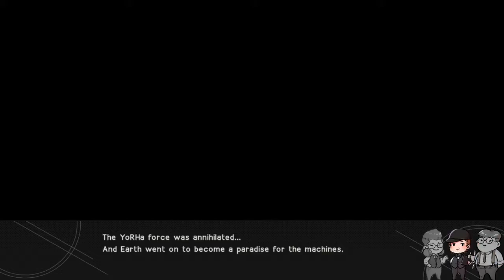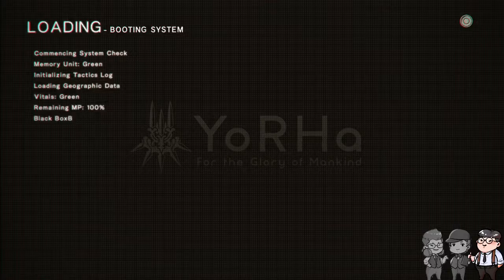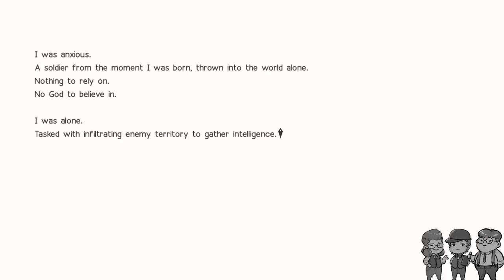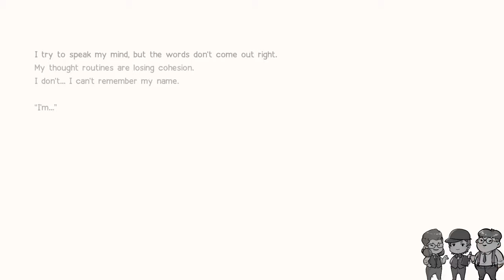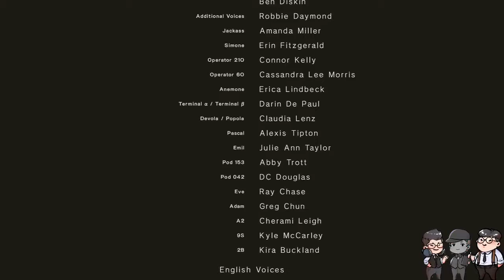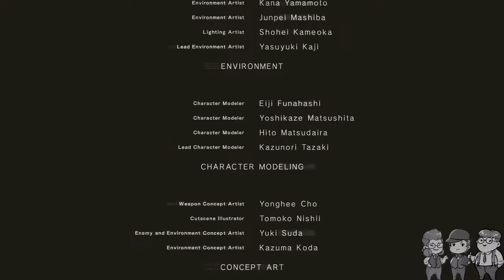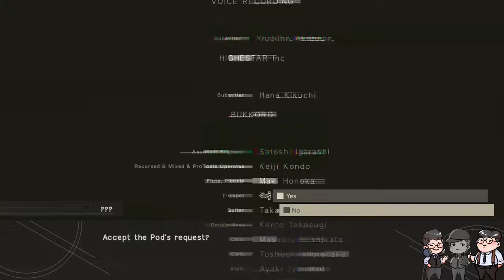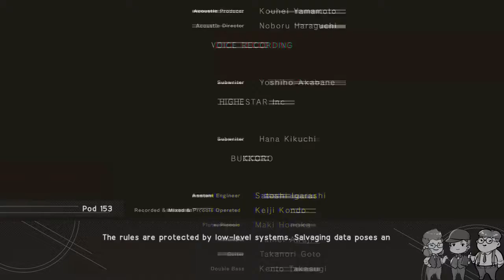Nier Automata Part 11 Finale